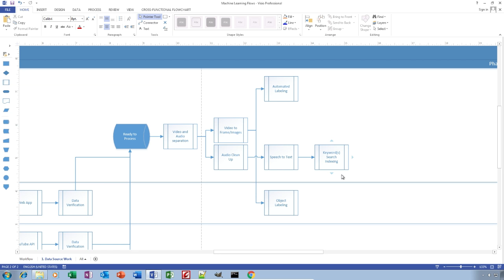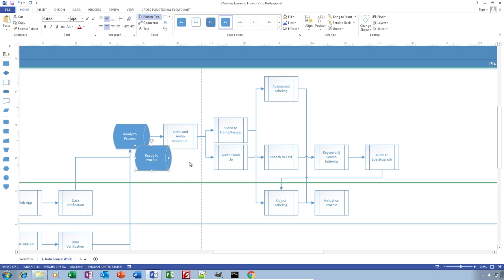How to Get Data For Your Object Detection ML 4 of 4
Data Source Workflow, Part 4 of 4

On this part of the workflow, I finish up the flow chart, and steps where I think some automation will be needed to increase data source inputs. I continuing to use MS Visio to complete the high level overview of the data collection workflow.